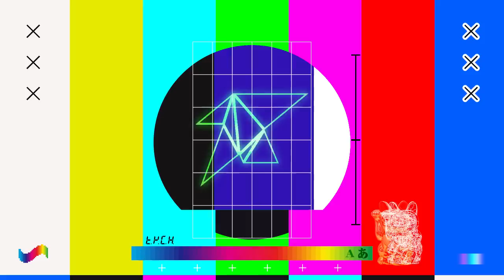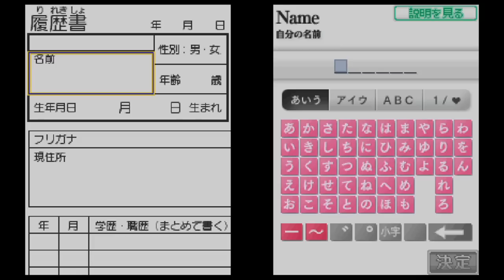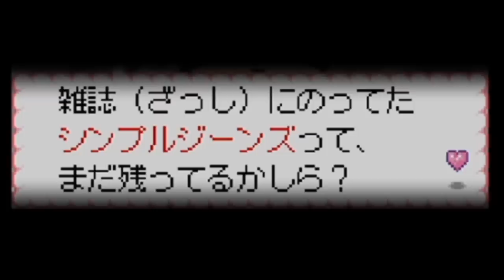俺を雇った服屋の経営が傾いた。 - わがままファッション GIRLS MODE #1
👽 タイショウちゃん。

なんと次回に続く。

いつもコメント・グッドボタンありがとうございます。
動画の続きが投稿されるきっかけになります！

🎵 よくお借りする音楽
H/MIX GALLERY┃甘茶の音楽工房┃DOVA-SYNDROME
Wingless Seraph┃Music-Note.jp┃魔王魂